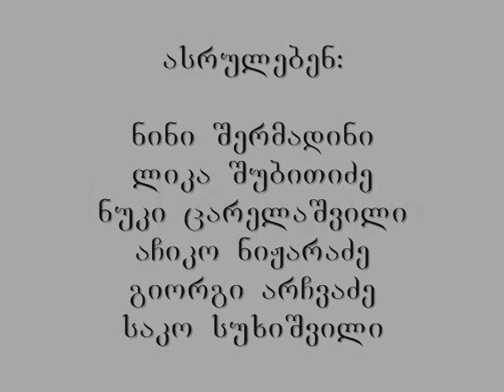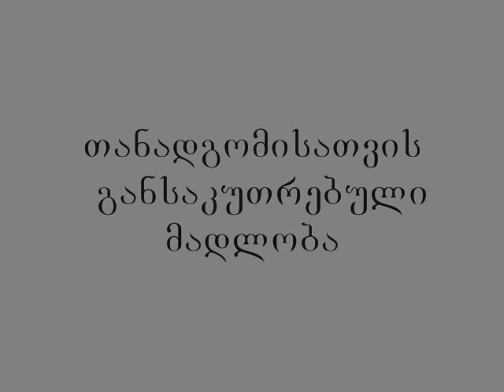Tamar Salukvadze -საქართველო მარად - GEORGIA FOREVER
კომპოზიტორი თამარ სალუქვაძე
Text and music by composer Tamara Salukvadze

. PERFORMING  MEMBERS OF ,,Geostar'' -2006 . ACHIKO NIJARADZE,NINI SHERMADINI,LIKA SHUBITIDZE,NUKI TSARELASHVILI,GIORGI ARCHVADZE,SAKO SUXISHVILI. (copyright)